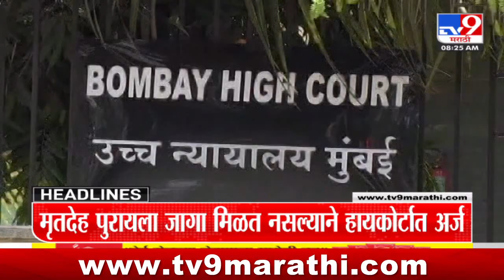हेडलाईन्स | Headline | 8.30 AM | 27September 2024 | Marathi News| tv9 marathi